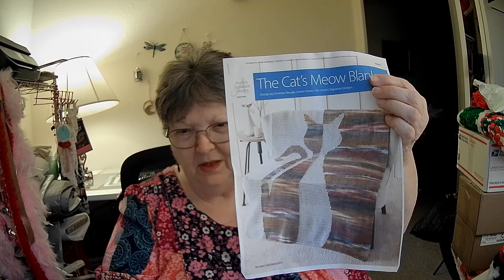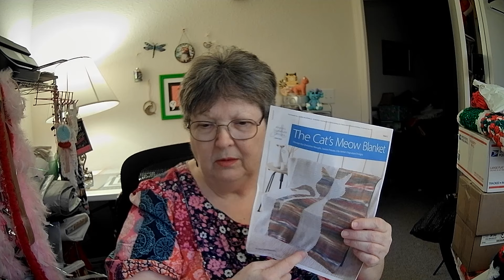We got squares! Story Time!!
Crafty Floridian
Billie Mills
6841 Willow Creek Circle, Apt 106

Blankets should be 35-40 inches wide, 40-50 inches long
Squares:  6 inches
  For:  Christmas, St. Patrick's Day, Halloween
  Use:  colors for those holidays

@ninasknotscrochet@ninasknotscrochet